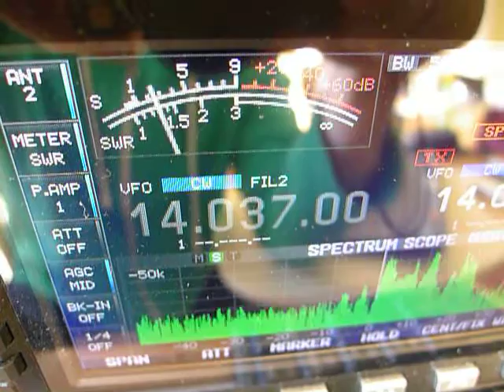FT4JA - Juan de Nova - 20M CW in EI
Where was Heard VK0EK on 20M ?